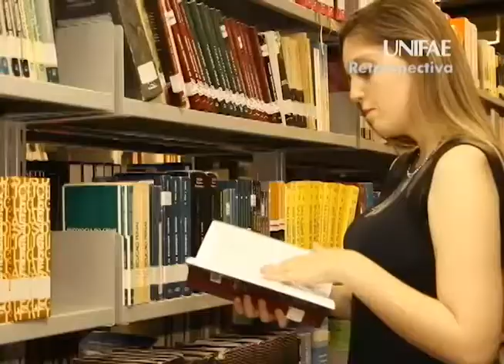UNIFAE Acontece - Pgm 147 - Bloco 2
E no segundo bloco desta edição, os destaques são para as obras realizadas no campus, a readequação da biblioteca e a entrega dos jalecos da 2ª turma de Medicina da UNIFAE.